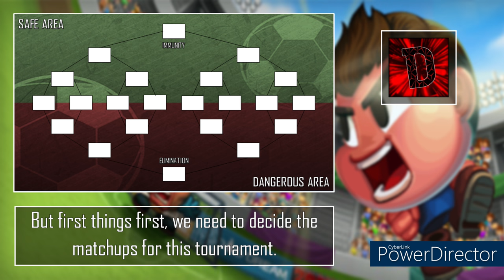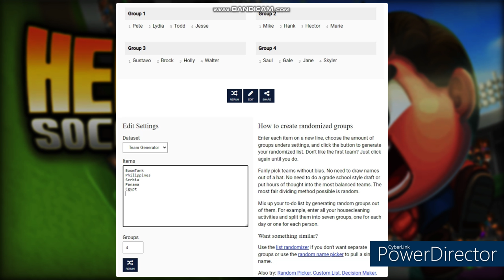THE TWO-SIDED TOURNAMENT | Head Soccer Mega Competition All-Stars (S4 E10)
The final 8 of the Mega Competition All-Stars are surprised with a classic, yet new to the competition game mode. A tournament! But things aren't as simple as they sound like. What will happen in today's challenge? Find out right here on the Head Soccer MEGA COMPETITION ALL-STARS!!!